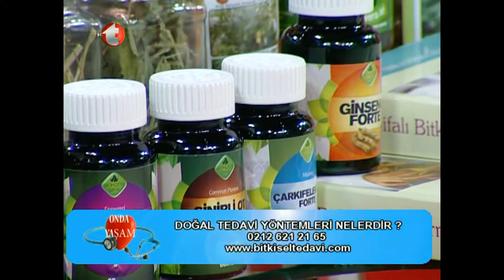TARIMI Öldürüyoruz, Tarım Alanı Tükeniyor, Verimli Araziler Betonlaşıyor, ibrahim Gökçek